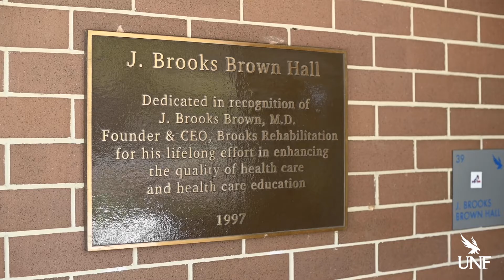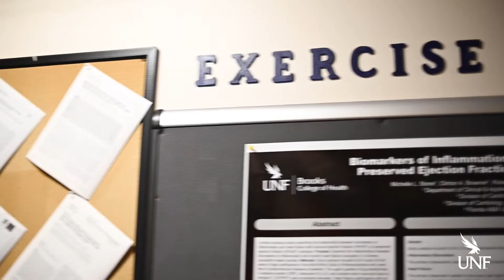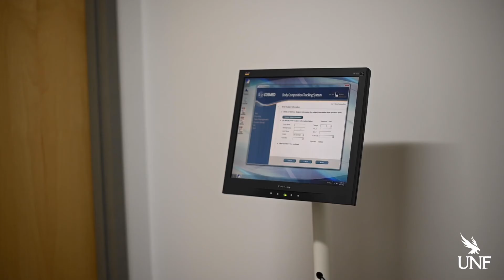Clinical & Applied Movement Sciences at UNF 2021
Clinical & Applied Movement Sciences at UNF